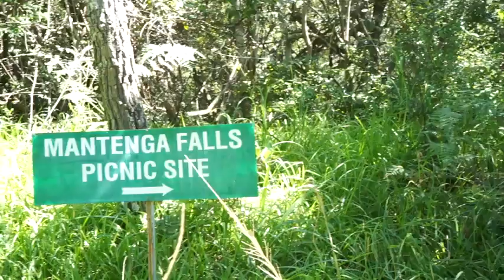Living Luxury In A Beautiful Jungle In Africa